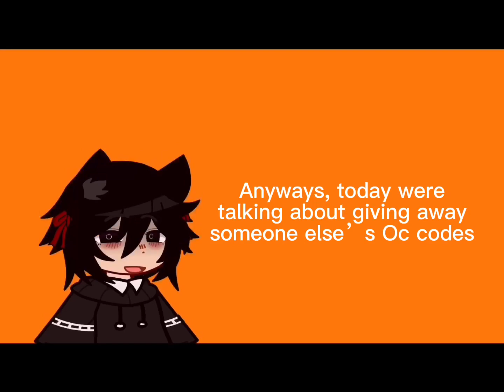Why You Shouldn’t Give Out Other People’s Gacha OCs (Rant/Opinion)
Hihi
I’ll make normal content soon lol